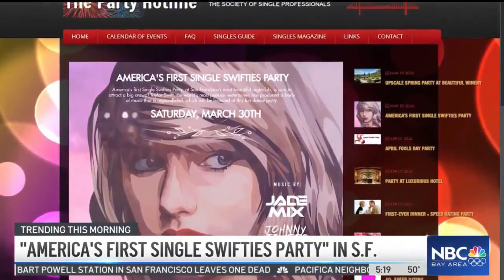Taylor Swift Love Lessons & Single Swifties Party Preview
It's impossible to miss the fairytale romance between Taylor Swift and Travis Kelce. Both know "all too well" what it's like to write a lot of Dear John letters until they found their mastermind romance.

Professional Matchmaker Kelly Numair joined NBC to share the secrets to attracting your special someone and how to shake off the celebrity fairytale trap.